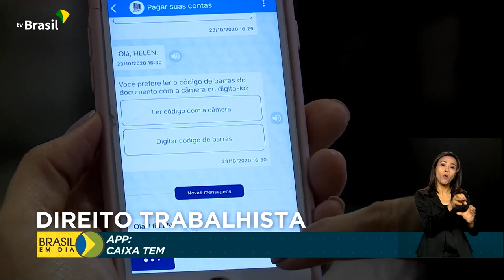Economia | Abono salarial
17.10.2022 - A Caixa Econômica começa a pagar a complementação do Abono Salarial para cerca de um milhão de trabalhadores.